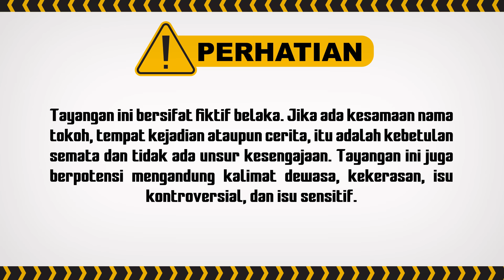Tips Cari Pacar ala Tahun 2006 | Tawa Sutra Eps 08 (5/7)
Tawa Sutra Episode kali ini penuh dengan komedi lucu! Jangan lupa saksikan terus Tawa Sutra episode lain-lainnya.

000012
000017